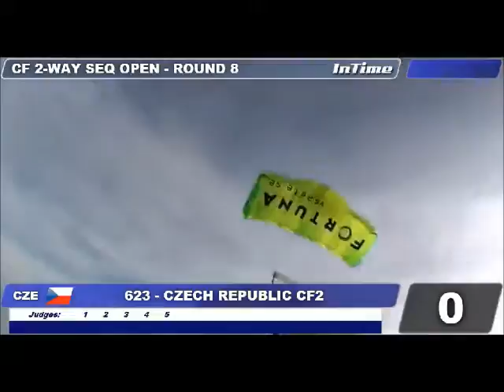Czech Republic CF 2 way rd 8 Mondial, Dubai 2012